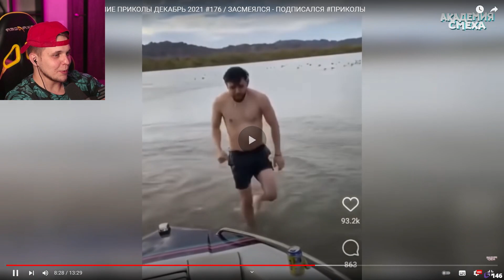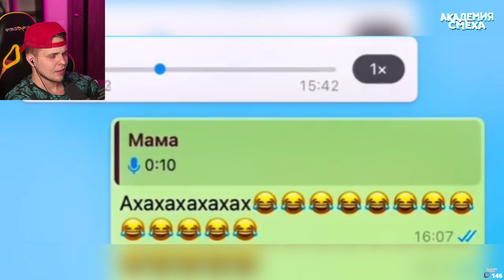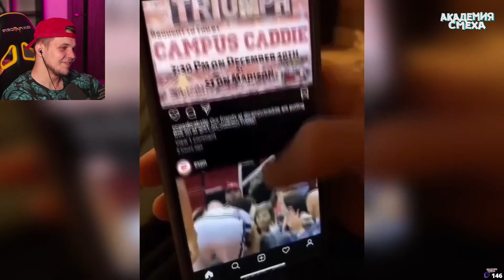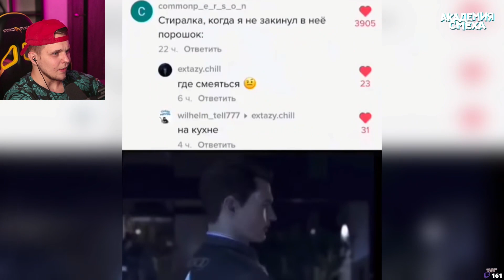ТИМА МАЦОНИ СМОТРИТ АКАДЕМИЯ СМЕХА ЛУЧШИЕ ПРИКОЛЫ #21